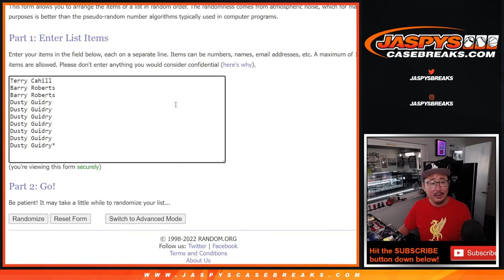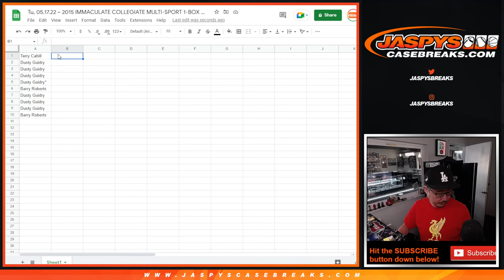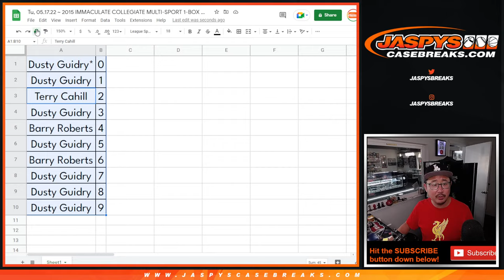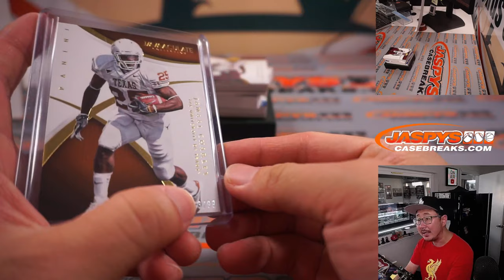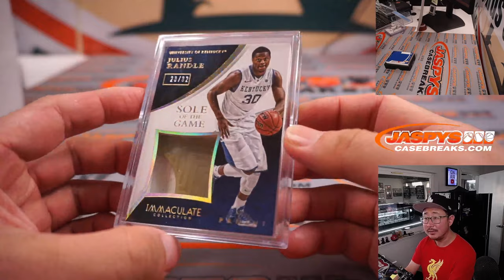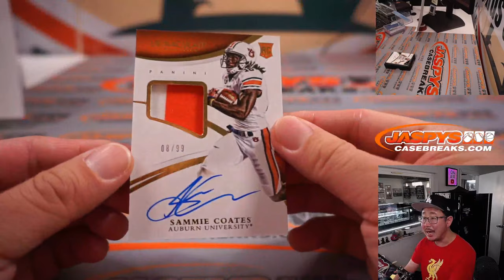Tu, 05.17.22 ~ 2015 IMMACULATE COLLEGIATE MULTI-SPORT 1-BOX BREAK #28 *RNB*